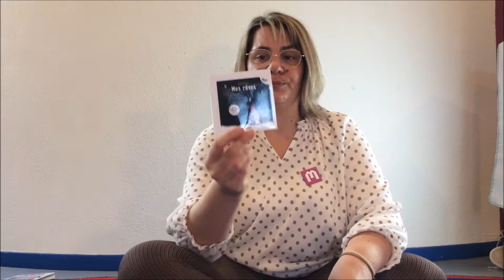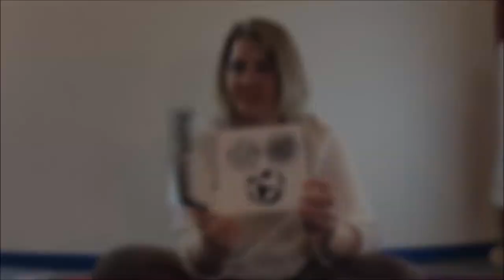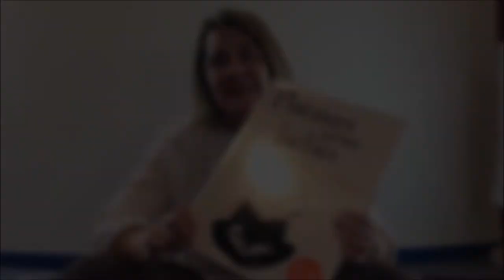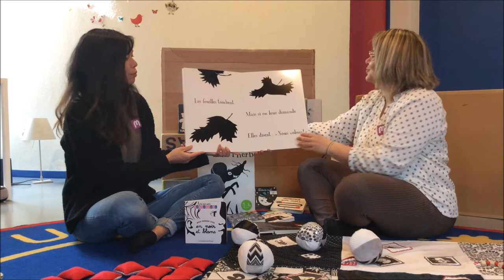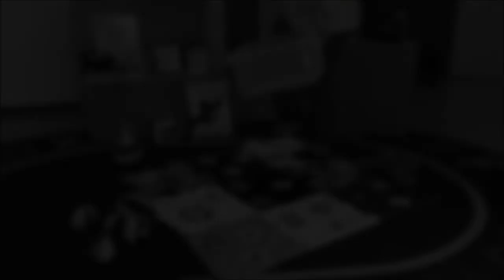TUTO ! La malle d'animation jeunesse "Noir & Blanc"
Une vidéo à destination des ATSEM, des auxiliaires de puériculture, des animatrices et animateurs, ou des bibliothécaires qui souhaitent emprunter notre Malle Noir & Blanc (enfants de 0 à 3 ans), pour connaître son contenu et avoir des pistes d'utilisation.

Par Magali et Kim, bibliothécaires jeunesse.